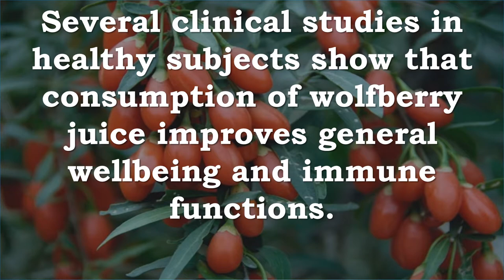Goji | Antioxidant, Aging, Tumor, Cancer, Glucose, Insulin, Glaucoma, Liver, Toxins, Immune System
Recommended Supplements –

Goji Berry Standardized 60 Capsules
Goji Berry Extract, (Lycium barbarum) is standardized to 40% Polysaccharides. Goji berry is an ancient fruit native to Asia containing many nutrients that provide antioxidant benefits.

Solaray Goji Berry Capsules, 700 mg, 60 Count
Solaray's Goji berry provides a range of benefits due to the high level of antioxidants found in these berries.
Preserves the high levels of vitamin C, beta carotene, zeaxanthin and lutein found in goji for maximum benefit
Used to support the health of the eyes as well as the liver and kidneys
Can help regulate blood glucose levels and also promote proper circulation throughout the entire body

Viva Naturals #1 Premium Himalayan Organic Goji Berries, Noticeably Larger and Juicier, 2lb bag

The Longevity Berry
Goji Berries, sometimes known as "wolfberries", have been used for thousands of years in ancient Asian medicine for their wide array of health benefits including, enhancing longevity, defending cells against the effects of oxidation and improving mental clarity. With over 20 trace minerals and 18 amino acids, these small, yet powerful sweet red berries can make the simplest recipe bold and vibrant.

Goodness of Viva Naturals Organic Goji Berries

Cellular Defense
According to a study conducted by the U.S. Department of Agriculture on the Oxygen Radical Absorbance Capacity (ORAC) of selected foods, goji berries received an ORAC score of 3,290- surpassing the antioxidant potential of blueberries, grapes and grapefruit.

Abundance of Nutrients:
Filled with protein, dietary fiber, antioxidants, vitamin C and vitamin A, goji berries are a delicious and nutritious way to promote overall health and longevity. Each serving of Viva Naturals Organic Goji Berries contributes to the maintenance of good health, helping to fulfill dietary requirements.

Goji, Antioxidant, Aging, Tumor, Cancer, Glucose, Insulin, Glaucoma, Liver, Toxins, Immune System, Brain, Alzheimers, Learning, Memory, Reproduction Heart, Fats, Virus

Several clinical studies in healthy subjects show that consumption of wolfberry juice improves general wellbeing and immune functions.
Goji is reported to have antioxidant and antiaging properties in different models. Goji shows antitumor activities against various types of cancer cells and inhibit tumor growth in nude mice through induction of apoptosis and cell cycle arrest. LBPs may potentiate the efficacy of lymphokine activated killer/interleukin-2 combination therapy in cancer patients.
Goji Berries exhibit significant hypoglycemic effects and insulin-sensitizing activity by increasing glucose metabolism and insulin secretion and promoting pancreatic β-cell proliferation. They protect retinal ganglion cells in experimental models of glaucoma. Goji protects the liver from injuries due to exposure to toxic chemicals or other insults. It also shows potent immune system enhancing activities.
Furthermore, Goji protects against neuronal injury and loss induced by β-amyloid peptide, glutamate excitotoxicity, ischemic/reperfusion, and other neurotoxic insults. Goji ameliorates the symptoms of mice with Alzheimer's disease and enhance neurogenesis in the hippocampus and subventricular zone, improving learning and memory abilities.
Goji reduces irradiation- or chemotherapy-induced organ toxicities. Goji’s are beneficial to male reproduction by increasing the quality, quantity, and motility of sperm, improving sexual performance, and protecting the testis against toxic insults. Moreover, Goji exhibits hypolipidemic (lowers fat levels in blood), cardioprotective (protects the heart), antiviral, and anti-inflammatory activities